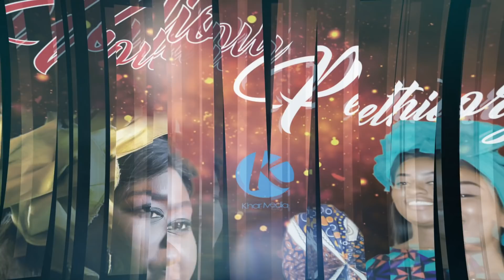Woudiou Peetiorgo Tonton Badou : '' Dior ak ndella dagnio geuneu rakadiou...'' interview avec Badou.